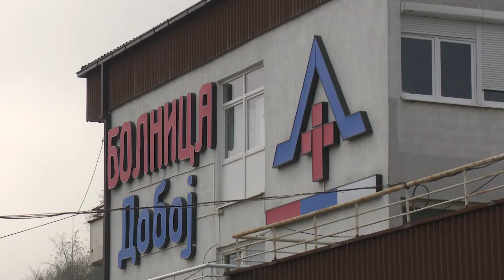Doboj- 70 godina postojanja bolnice sv. Apostol Luka 09.03.2022.